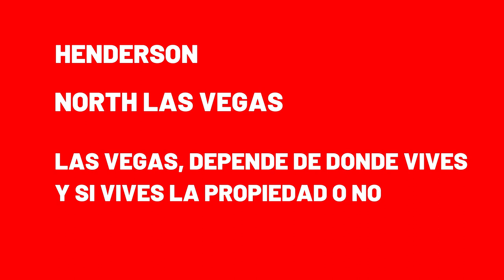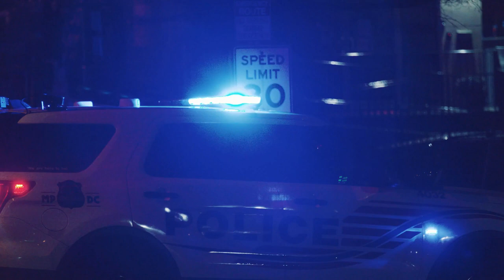La policía 👮‍♂ rompió la puerta 🚪 anoche a las 4am de uno de mis casas de renta de Airbnb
¡Bienvenidos a mi canal de YouTube En este video les contaré la historia de cómo la policía rompió la puerta de mi casa de renta de Airbnb a las 4 de la mañana. Desafortunadamente, esta no es la primera vez que he tenido problemas al rentar mi casa en Airbnb.

En este video, compartiré con ustedes algunas de las peores experiencias que he tenido como anfitrión en Airbnb. Desde inquilinos desagradables que dejaron mi casa en un estado terrible, hasta situaciones peligrosas como esta, en la que la policía tuvo que intervenir.

 Además, les daré algunos consejos y trucos que he aprendido a lo largo del camino para evitar problemas similares en el futuro.

Así que si estás considerando convertirte en un anfitrión de Airbnb o simplemente estás interesado en escuchar mis historias, asegúrate de ver este video hasta el final. ¡Vamos a empezar!